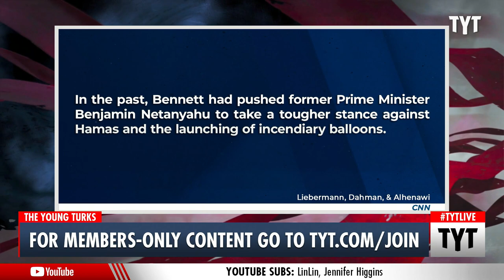Israeli Airstrikes Hit Gaza In New Wave Of Violence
For the first time since the recent ceasefire agreement, Israel has launched airstrikes into Gaza under the new Naftali Bennett government. John Iadarola and Ana Kasparian discuss on The Young Turks.

"The Israeli military struck targets in Gaza overnight Wednesday, the Israel Defense Forces (IDF) said in a statement, citing incendiary balloons launched from Gaza earlier in the day. According to reports in Israeli media, incendiary balloons launched from Gaza sparked multiple fires in southern Israel."

210616__TA01Israel